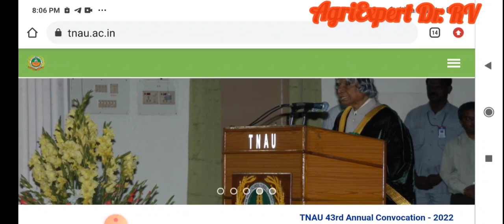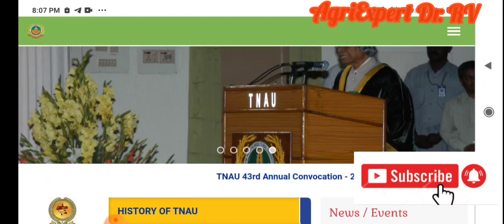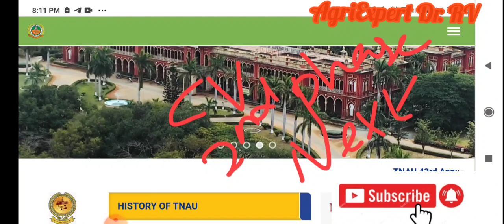TNAU diploma agri 2022|when 1st sliding date? 2nd round seat allotment date release?expected cutoff?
TNAU diploma agri admission 2022|when 1st sliding date? 2nd round seat allotment date release?

TNAU update
TANUVAS update
Annamalai University update
TNFU update
Diploma Agri